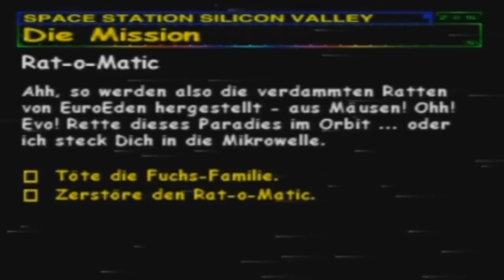Let's Play Spacestation Silicon Valley [Deutsch/100%] #09 - So werden Ratten gemacht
Wir spielen die vorletzte Mission des Abschnitts, eine der gemeinsten Missionen wenn es darum geht sie zum ersten mal durchzuspielen und noch gemeiner wenn es darum geht 100% zu bekommen.